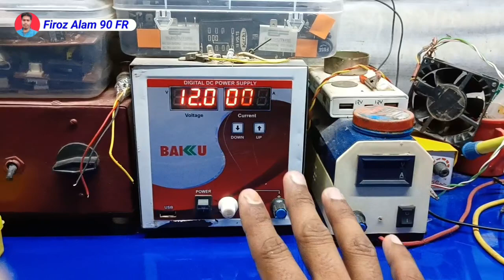How to best idea | Direct 220 volt AC | 3.5 MM LED l All Use | ये जानकारी होना चाहिए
👉 WhatsApp only chat no call 🤙

LED tester Kaise banaen
LED light check karne wala
220 volt tester
how to best idea
how to new idea
new idea
Bina battery ke check Karen
Bina battery ka tester
AC 220 volt
use ful circuit
tester circuit
LED light tester

Thank you full watching video